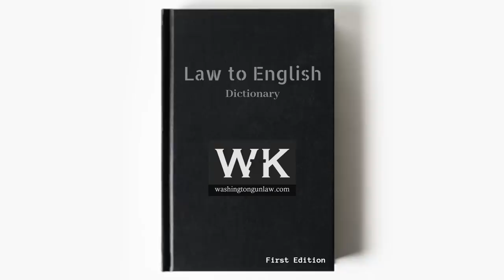How the Government Wants a Final Answer on Bump Stocks. (And Why It Matters to You)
Washington Gun Law President, William Kirk, discusses some huge developments in the matter of Cargill v. Garland, a suit which struck down ATF's rather sudden and quick determination in 2017 that bump stocks were suddenly illegal.  As you may recall, ATF had originally ruled that bump stocks were perfectly legal leading to thousands of lawful citizens purchasing what they thought were lawful products.  Yesterday, we learned that the United States will be seeking review of this ruling from the United States Supreme Court.  This ruling has the potential to much, much more in the long run on other battlefronts that we face in the coming year, so learn about all of this and arm yourself with education today.

Stay safe.